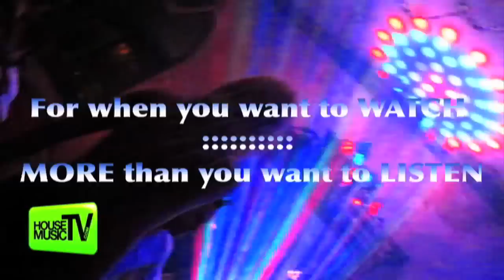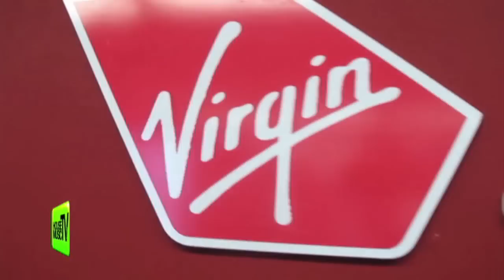Hollywood Nights with LEE KALT live - House Music TV DJ Lifestyle Video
for Music, Videos, Tour Dates, Radio, Live Mixes, Free Downloads, New Releases and more !